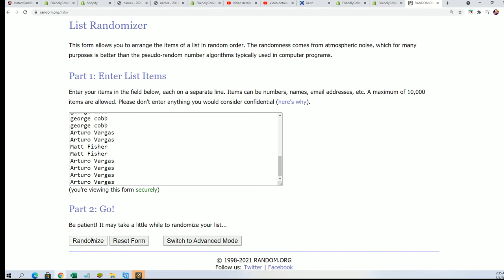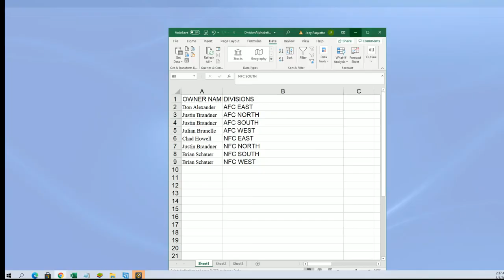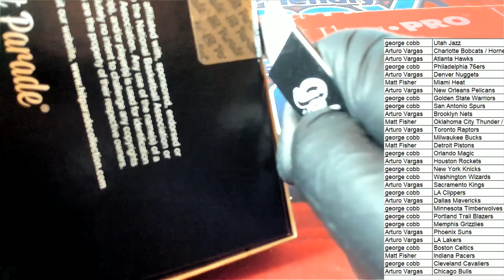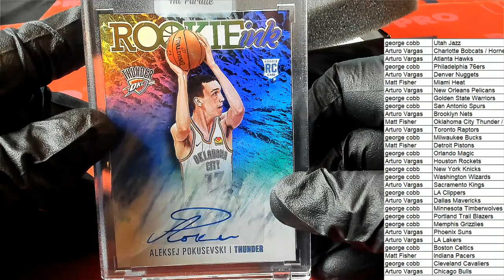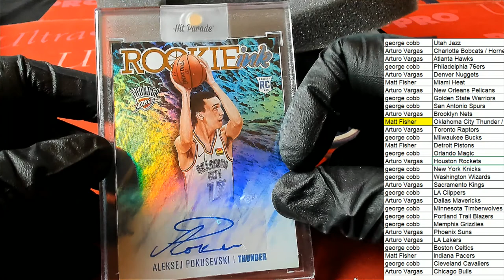2021 Hit Parade Basketball Limited Edition Series 29 ID 21SER32HPLMTDBK184